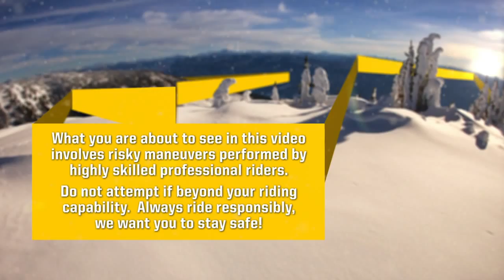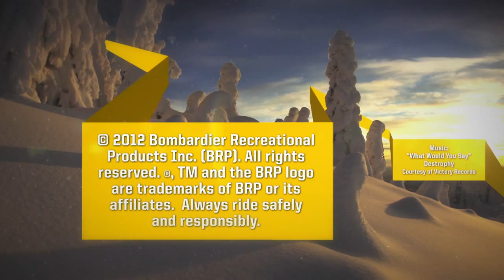2013 Ski-Doo Summit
The 2013 Summit snowmobile is the most specialized mountain sled ever. Yes, it's a great climber and the easiest boondocking sled we've ever made. But it's also ideal for conquering the most challenging terrain and technical lines you can find. Because it's redesigned around the most important component: you.

to see details on the 2013 Summit sleds.